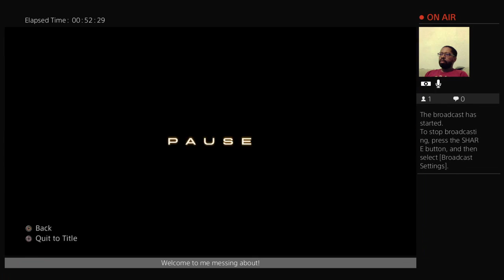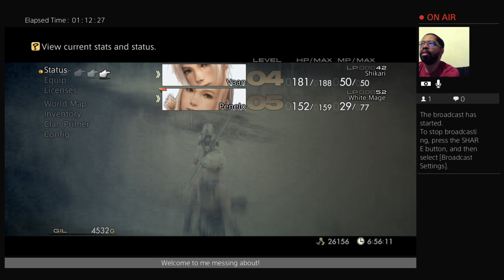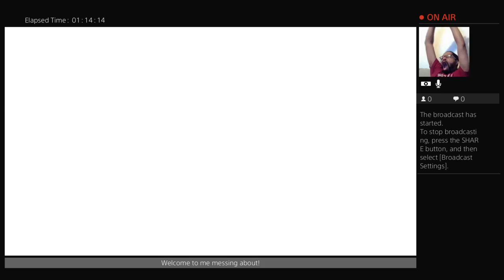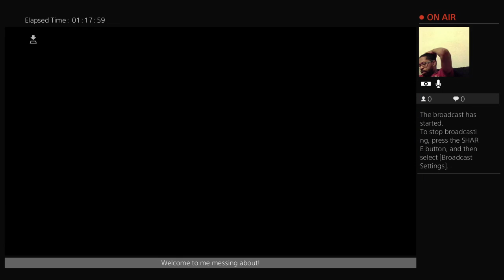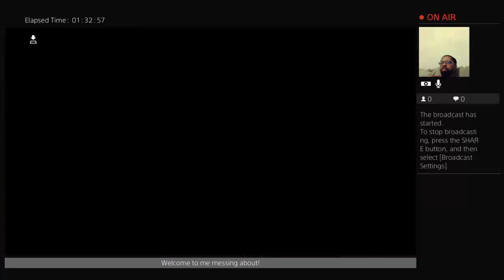Vagmar's Live PS4 Broadcast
Just a pretty awesome dude, here to play video games and entertain. Let's play's and stories abound. This channel will grow and evolve,but I'll Still be the same weird guy.